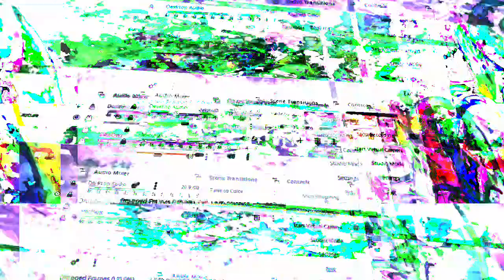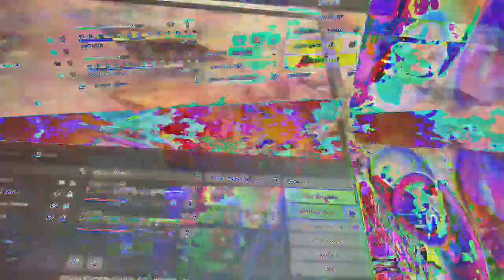[EPILEPSY WARNING] Movie 23 01 21 08h58m15s